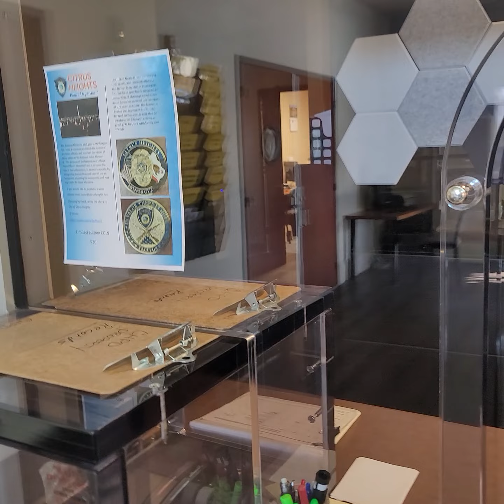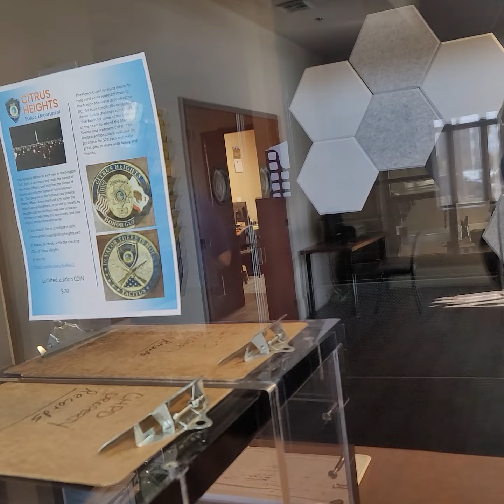Turning in a civilian complaint form at the Citrus Heights Police Department.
I'm turning in a civilian complaint form to the CitrusHeights police department so that I can get my paperwork in so that I have legal protections. They violated my civilrights on the 23rd of March by arresting me without reason. The man who brandished a weapon was allowed to citizens arrest me, which is a clear violation. They did not witness the crime yet. They arrested me based on a false report by a civilian. America instagram politics tiktok youtube sacramento freespeech protest projectveritas.